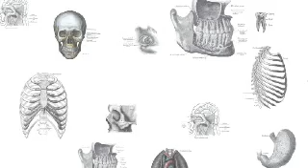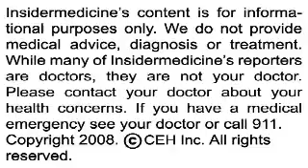Insidermedicine in 60 - April 18, 2008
From Washington - Those who received this year's flu vaccine were only 44% less likely to get the flu, when compared to a group of subjects who didn't receive the vaccine. In typical years, the vaccine confers immunity to 70% of those vaccinated. Both the CDC and the WHO have recommended a reformulation of next year's flu vaccine to better match strains of influenza.

From Boston - Migraine headaches can raise the risk of heart attack and stroke. Researchers noted that those who had migraines with an aura less than once per month were 64% more likely to have a heart attack, and those who had a migraine with an aura more than once per week had nearly a 3 fold higher risk for stroke. Migraines with an aura are headaches that are usually preceded by a neurological sign such as flashing lights or visual blind spots.

And finally, from Ottawa - Bottle maker Nalgene is ceasing production of its virtually unbreakable water bottle, due to concerns over the toxicity of the plastic that is used. Animal studies have linked Bisphenol A, or BPA, to chemical changes in the hormonal system, and potential long-term cancer risks. Other products that often contain BPA include baby bottles and children's training cups.